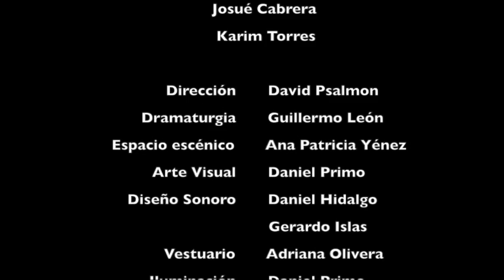LOS NÁUFRAGOS, creación del Colectivo TeatroSinParedes (2016) - OBRA COMPLETA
LOS NÁUFRAGOS, oratorio escénico sobre la locura

inspirado en Michel Foucault, Gilles Deleuze, Felix Guatarri, Patrick Declerck, el Dr. Sébastien Lange y en “Los locos” de Utopya

Idea original y Dirección: David Psalmon
Dramaturgia: Guillermo León

Elenco: Beatriz Luna, Sergio Ramos, Regina Flores Ribot, Indira Pensado, Josué Cabrera, Karim Torres

Diseño de vestuario: Adriana Olivera
Diseño de escenografía: Ana Patricia Yáñez
Videoarte y dispositivo multimedia: Daniel Primo
Diseño de Iluminación: Daniel Primo y David Psalmon
Diseño sonoro: Daniel Hidalgo y Gerardo Islas Bulnes
Producción sonora: Planet Audio
Músicos: Nabani Aguilar, primer violín / Juan Sosa, violín / Mauricio Alvarado, viola / Rodolfo Jiménez, Cello
Arreglos: Nabani Aguilar
Producción ejecutiva: Karla Sánchez

Casa del Lago Juan José Arreola